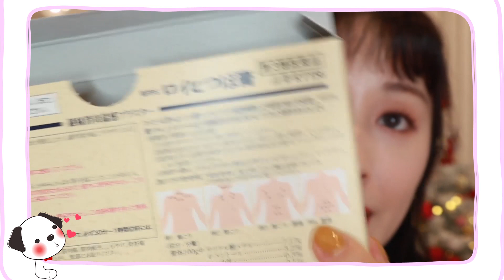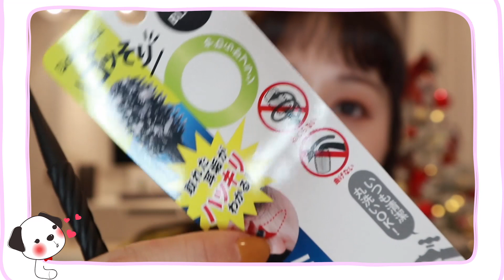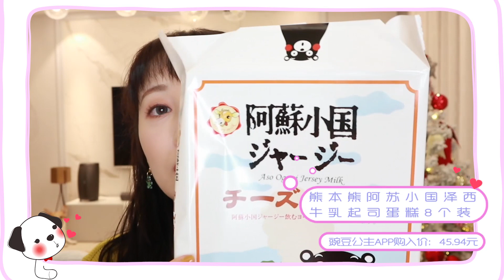梦诗Nicole-豌豆公主APP 日淘开箱视频 林心如婚礼伴手礼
大家好~我是梦诗，我会在今后为大家中国的古妆以及仿妆，谢谢大家的支持
感谢大家收看我的影片~如果大家觉得不错请【喜欢】
享受看更多的影片并第一时间看到新节目也请【订阅】